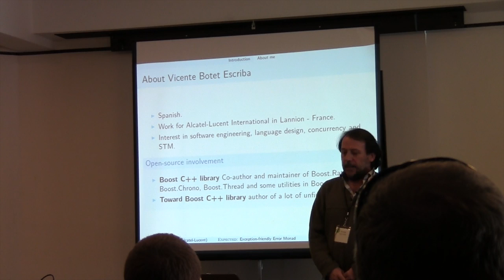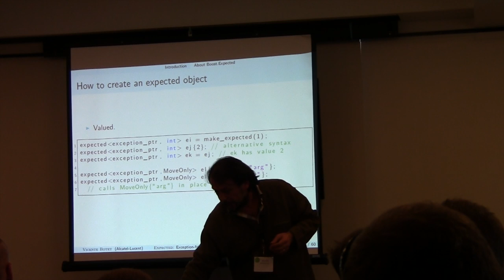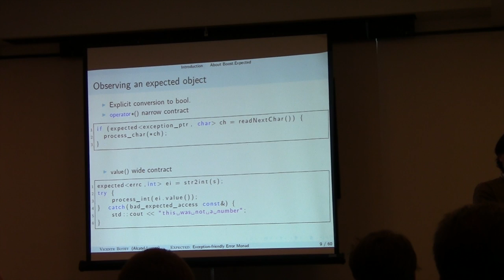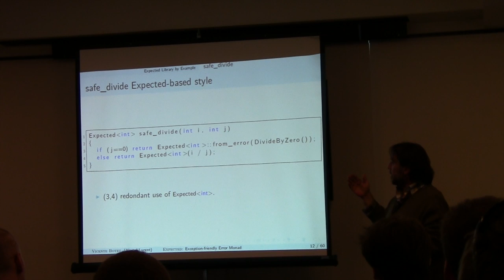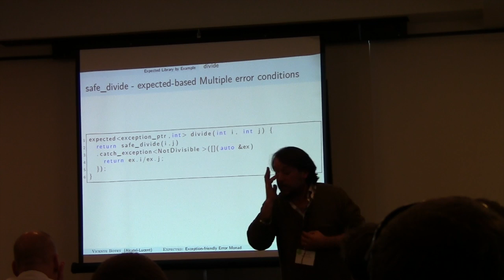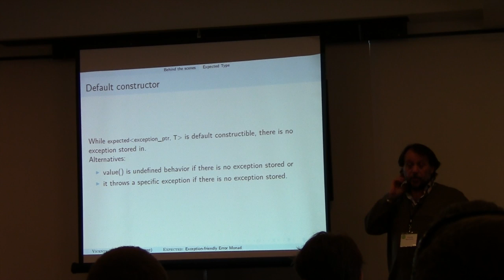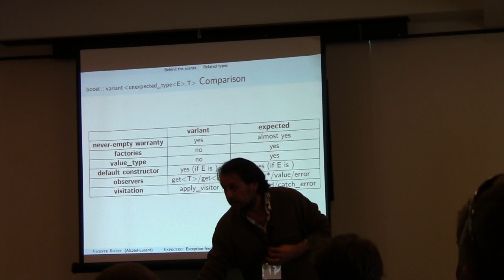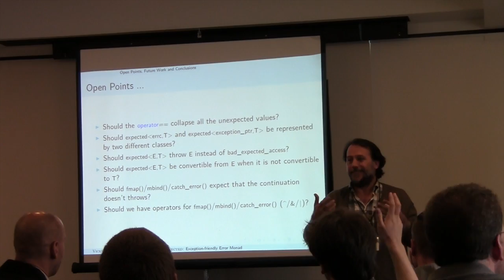Expected- An exception-friendly Error Monad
Vicente J Botet Escriba's presentation from C++Now 2014